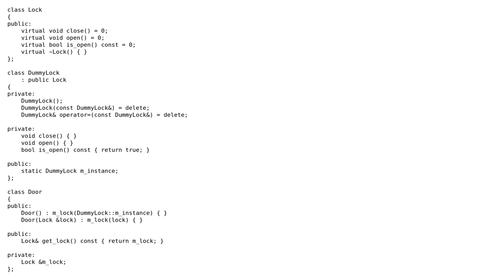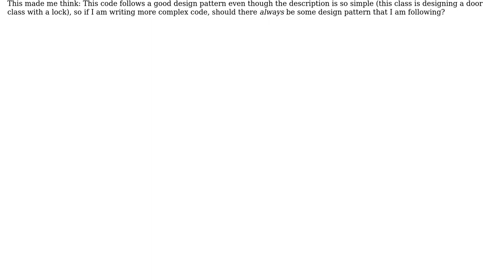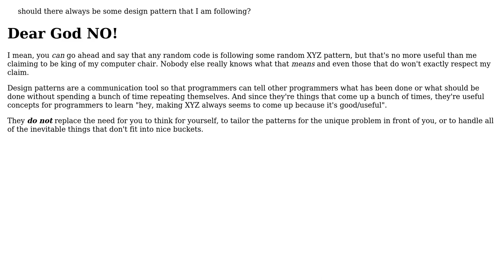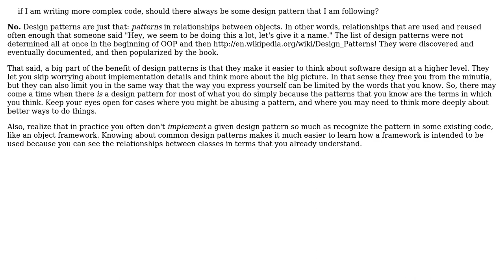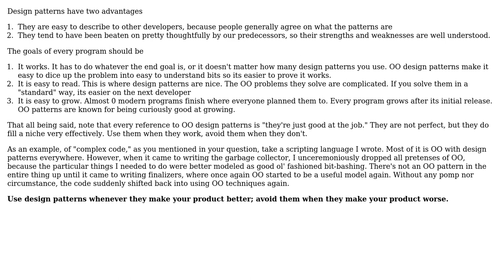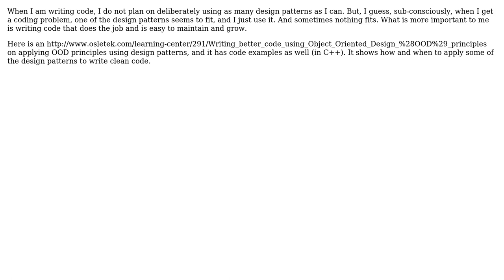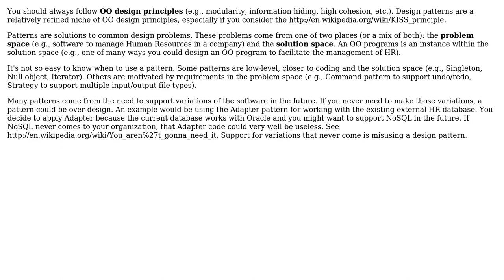When writing object-oriented code, should I always be following a design pattern?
Software Engineering: When writing object-oriented code, should I always be following a design pattern?

With thanks & praise to God, and with thanks to the many people who have made this project possible! | Content (except music & images) licensed under CC BY-SA | Music | Images & others | With thanks to user user2030677 user Telastyn user Syed Priom user rosewater user Michael Shaw user Karl Bielefeldt user Fuhrmanator user djechlin user Cort Ammon user Caleb user Basil Bourque and the Stack Exchange Network Trademarks are property of their respective owners. You are responsible for your own actions.